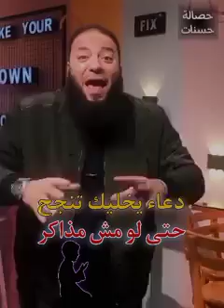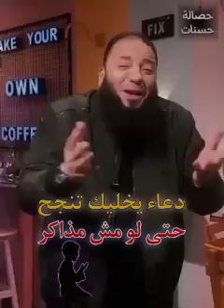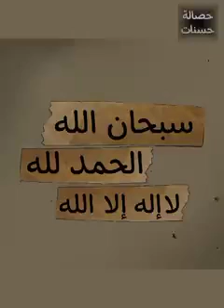دعاء يخليك تنجح حتى لو مش مذاكر اي حاجه اسمع ازاي من حازم شومان